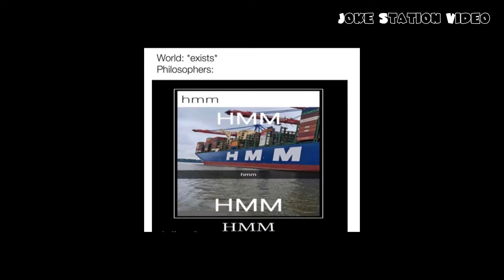Dank Memes Best Memes Dank Memes Мемная папка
Hello guys , Welcome to my new memes video , I hope you will love it ❤️❤️❤️